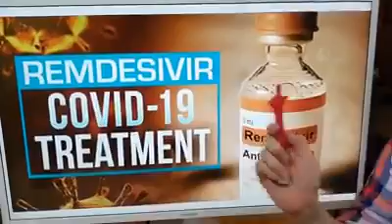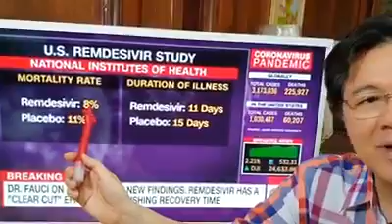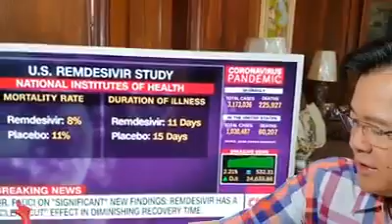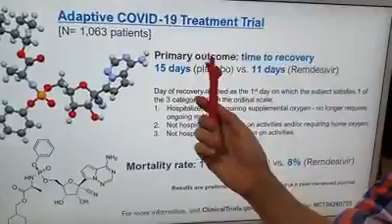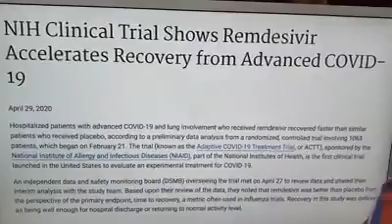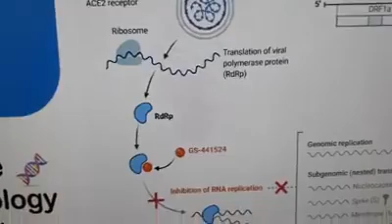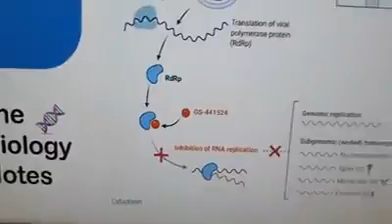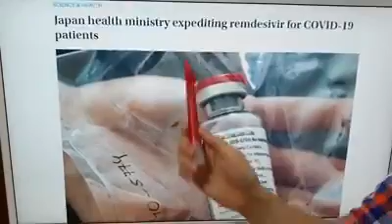Gamot sa covid 19